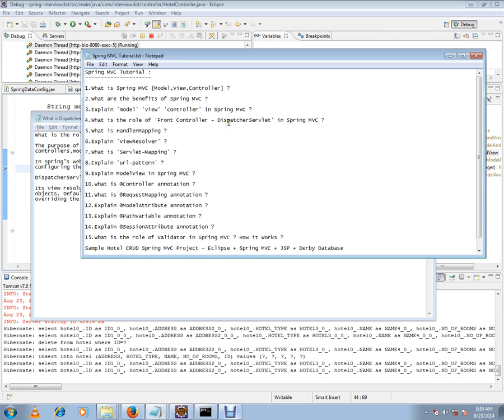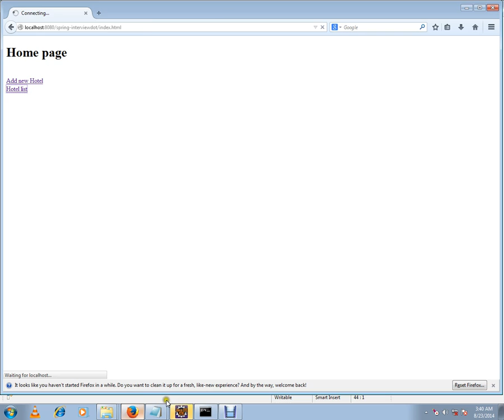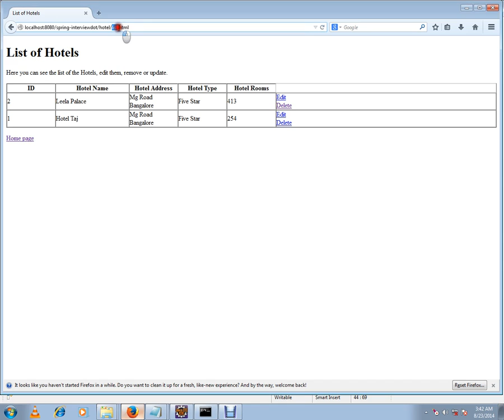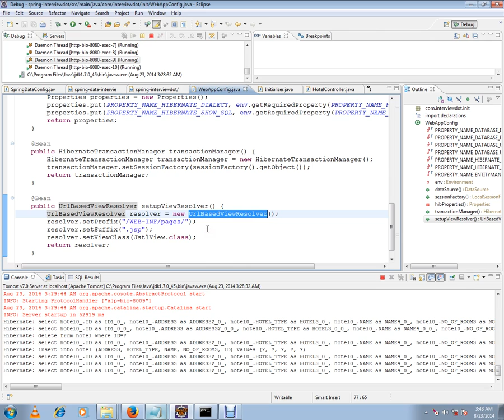WHAT IS DISPATCHER SERVLET IN SPRING MVC TAMIL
to get notifications. WHAT IS DISPATCHER SERVLET IN SPRING MVC TAMIL